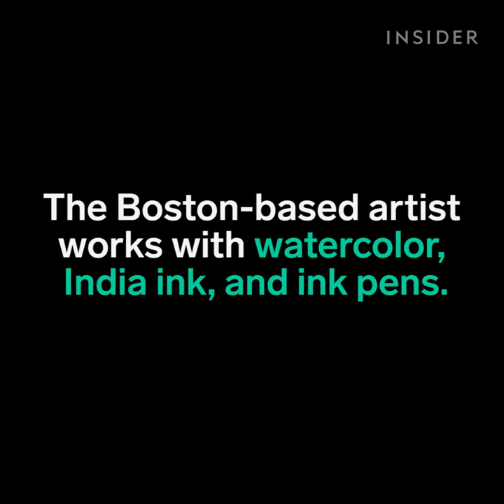This artist uses ink spots to make realistic eyeballs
Jessica Amorós started experimenting with the "wet on wet" technique.